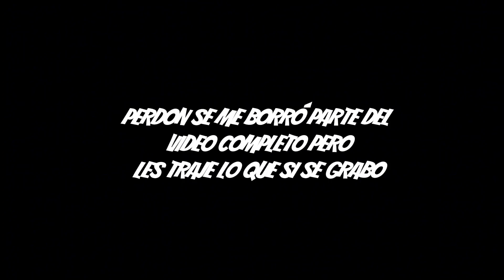Probando minijuegos de Minecraft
Bueno gente les traigo partes que grabe cuando entre a un server de Minecraft